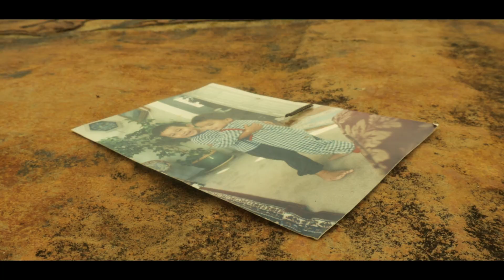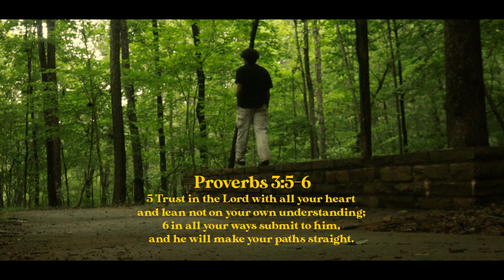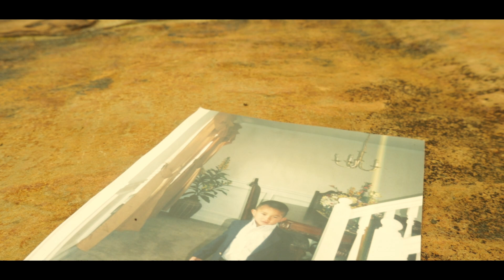For Anyone Who Feel Lost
you will your path but have faith and you will find yourself again

I Post Every Sunday & Wednesday!